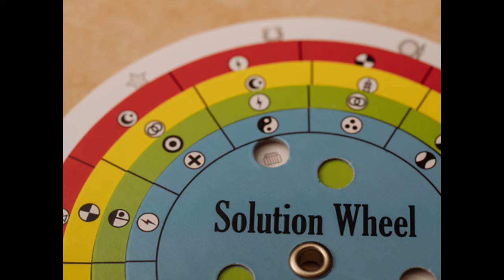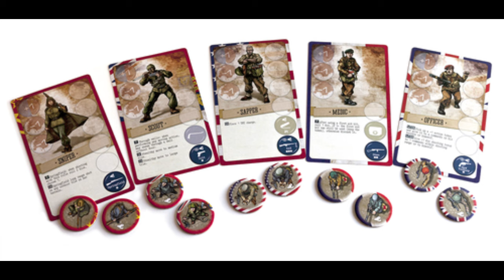What's New at Board Game Bliss - April 2017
Check out Board Game Bliss. Get $5 off your first order by using this